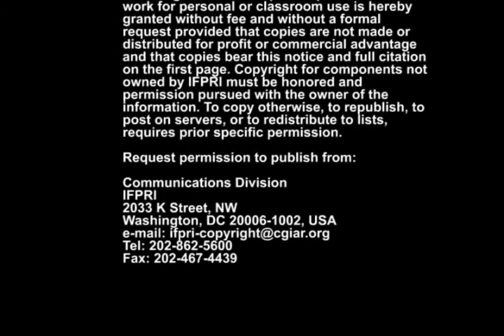Knowledge and Innovation Conference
Conclusions and the way forward
Kwadwo Asenso-Okyere, International Food Policy Research Institute